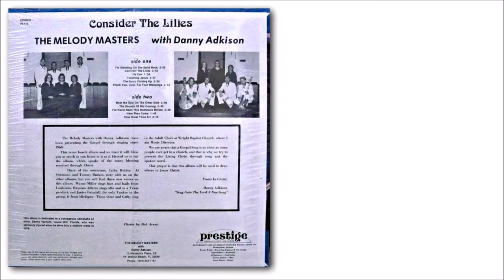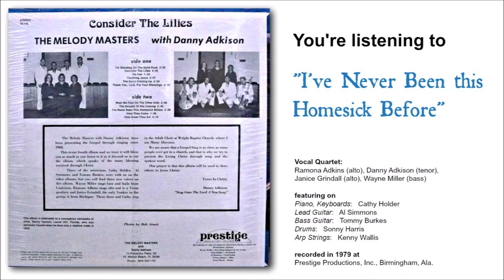"I've Never Been This Homesick Before" by The Melody Masters with Danny Adkison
from their fourth album, "Consider the Lilies"
1979, Prestige Records, Birmingham, Ala.

I know it's hard to read, but on the back of the album jacket, there's a personal note from the quartet leader. Danny Adkison... it's a homespun touch that's a nice common thread between many of the regional gospel records "of a bygone era." I used his message, word for word, as the playlist description.